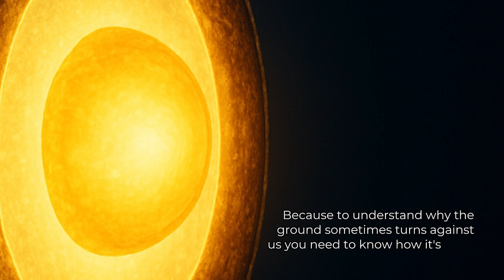Earthquake Prediction using Machine Learning | Is it REALLY Possible?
You've heard the warnings but is earthquake prediction really possible? This video breaks down the science of how earthquakes happen and whether we can really see them coming. We take you deep beneath the surface into the layers of Earth, where colossal tectonic forces brew unseen disasters.

Starting with the basics, we unravel the anatomy of our planet:
     ● What is the lithosphere, and why is it cracked like a puzzle?
     ● How do tectonic plates, the asthenosphere, and fault lines interact to create earthquakes?
     ● Why do plates move, and what happens when they lock, strain, and suddenly snap?

You'll learn about:
     ● The three types of plate boundaries where earthquakes are born
     ● How stress builds and releases along geological faults
     ● Why earthquake prediction remains impossible, despite decades of scientific effort

This isn’t just science—it’s survival. When the ground moves, civilization trembles.

Watch till the end to uncover the chilling truth: The question isn't if a massive earthquake will strike again, but when.

SOURCE REFERENCES:

1. Nature Geoscience – Earthquake Predictability
"Earthquake predictability: Seismic cycles and the physics of earthquakes"

2. Science Advances – The Limits of Earthquake Early Warning
"Earthquake early warning and the physics of earthquake rupture"

3. USGS – Earthquake Hazards Program
Comprehensive public resources and real-time data from the United States
Geological Survey

4. NASA Earth Observatory – Tectonics and Earth Structure
"Understanding Plate Tectonics and Fault Lines"

5. AGU – American Geophysical Union: EOS Science News
Earthquake science in resilient societies

6. Seismological Society of America – Latest Research and Journals
Database of cutting-edge research on seismology and fault mechanics